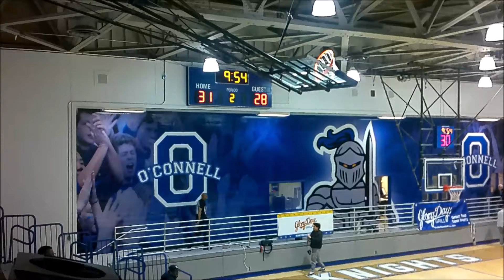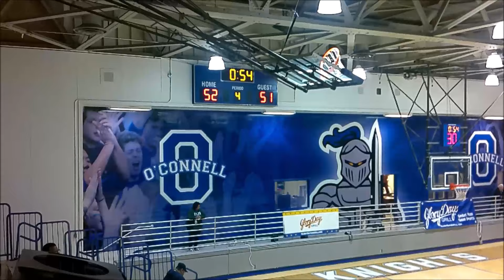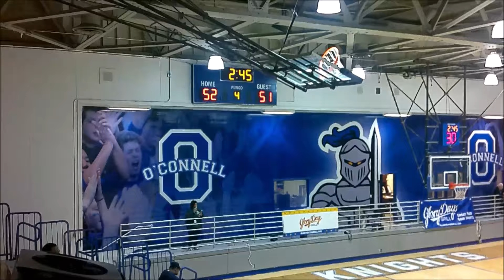Clinton Grace vs (#19) Bishop O'Connell Game- 2024 Morgan Wootten Invitational @Bishop OConnell HS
Clinton Grace Eagles vs Bishop O'Connell Knights(Ranked #19 in Maxpreps Top 25 Poll) Game-
2024 Morgan Wootten Invitational @Bishop OConnell HS
Boys DMV HS Basketball